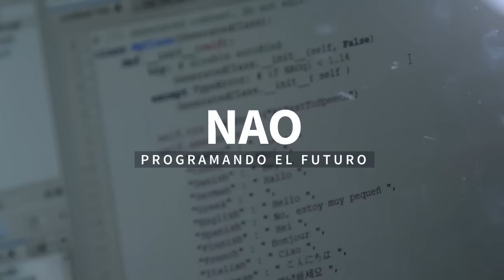Nao, inteligencia artificial y ternura, un robot en Guatemala.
Diario Digital (2016).